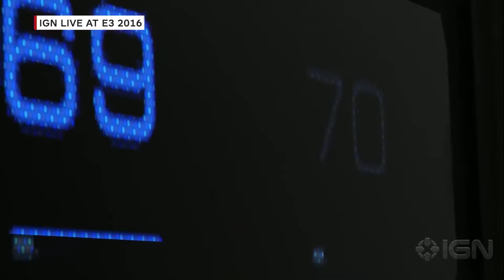Detroit Become Human Gameplay E3 2016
Créditos IGN live 2016.